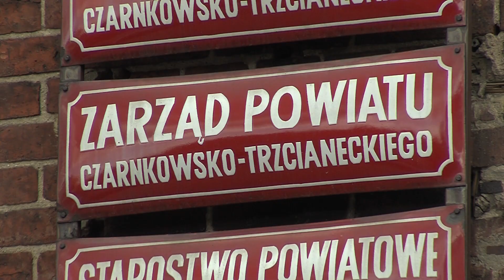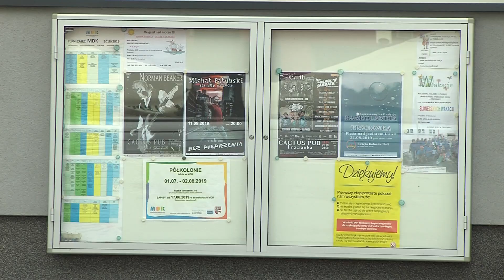Trzcianka: W MDK będzie redukcja etatów i liczby zajęć?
Powiat chce zmniejszyć finansowanie tej placówki o połowę